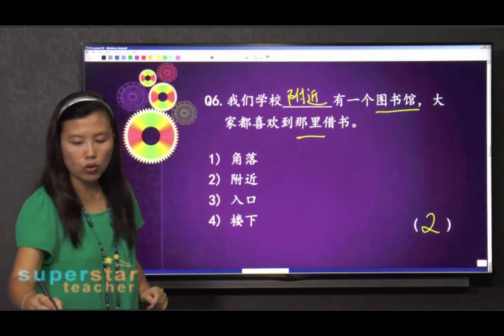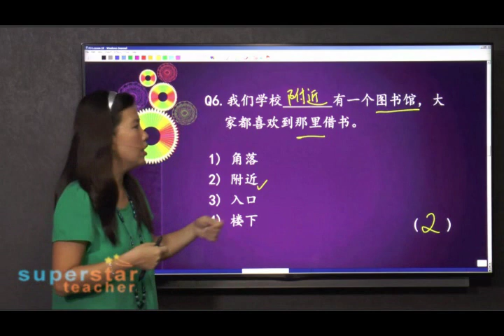ST C P3 L19 6